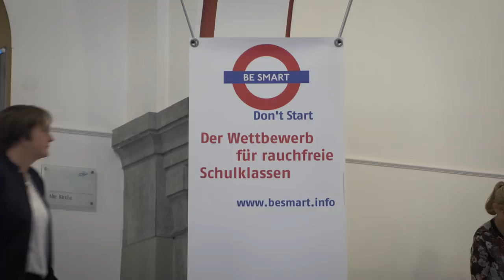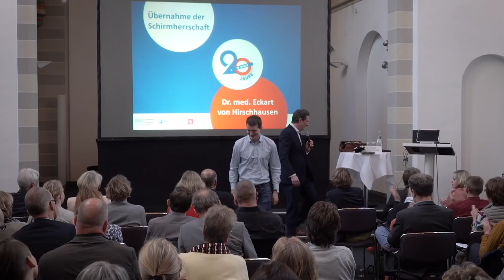Dr. Eckart von Hirschhausen: „Be Smart – Don't Start“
Am 21. September wurde in Bonn der 20. Geburtstag von Be Smart – Don’t Start mit der Fachtagung „Prävention macht Schule“ gewürdigt.

Ein Highlight der Veranstaltung: Dr. Eckart von Hirschhausen übernahm die Schirmherrschaft für Be Smart.

Eine erste Kostprobe seines Engagements als Botschafter für das Nichtrauchen durften die rund 100 Gäste der Fachtagung in einem 45-minütigen Vortrag erleben.

► Krebskranke Menschen brauchen Ihre Unterstützung. Hier können Sie spenden und helfen

Über die Deutsche Krebshilfe
Die Deutsche Krebshilfe ist eine gemeinnützige Organisation mit dem Ziel, Krebserkrankungen in all ihren Erscheinungsformen zu bekämpfen.
Sie finanziert sich ausschließlich durch Spenden und freiwillige Zuwendungen aus der Bevölkerung und ist der wichtigste private Geldgeber auf dem Gebiet der Krebsforschung in Deutschland.
Neben der Krebsforschung fördert sie Projekte auf den Gebieten der Prävention, Früherkennung, Diagnostik, Behandlung und Nachsorge.
Dank dieser Arbeit ist die Diagnose Krebs kein Todesurteil mehr. Heute überleben vier von fünf krebskranken Kindern und Jugendlichen sowie die Hälfte aller erwachsenen Krebspatienten ihre Erkrankung.